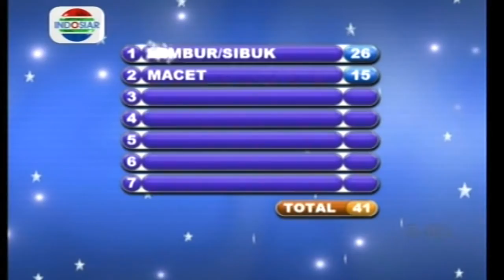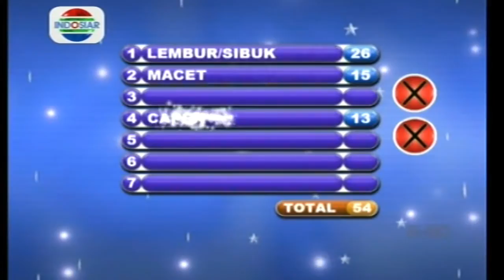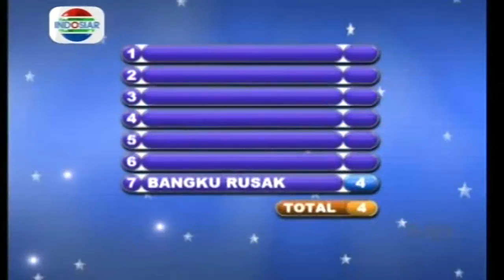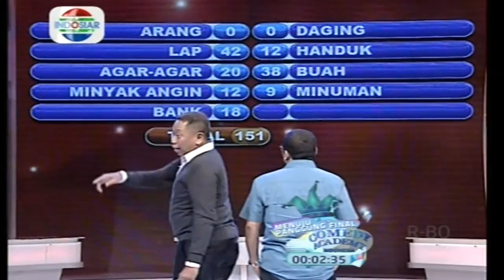New Famili 100 - Ep169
"Keluarga Ayang vs. Feri